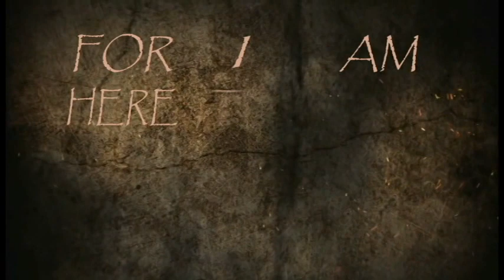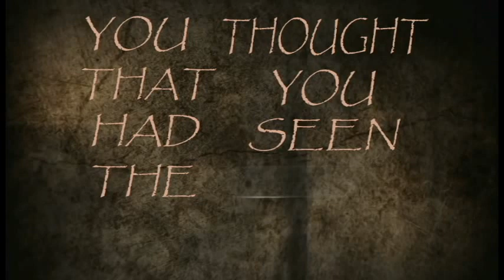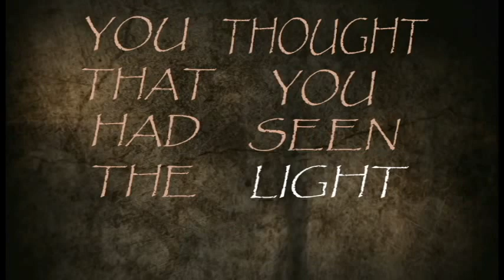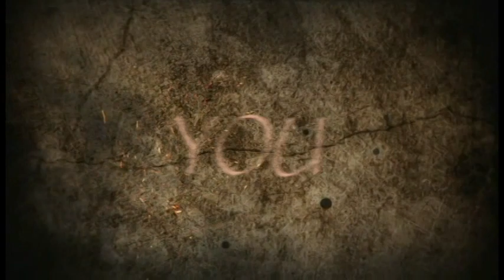Anacrysis|Euryale (Official Lyric Video)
This is the official lyric video for Anacrysis's new track 'Euryale', the new single from the upcoming 'Immortals EP'.

Members
Vocalist - Markus Thompson
Lead Guitar - Ben Essam
Guitar/Vocals - Ben Swingler
Bass - James Reynolds
Drums/Vocals - James Moodie